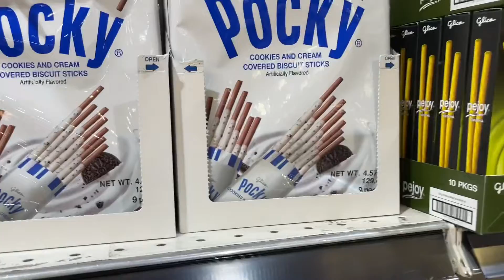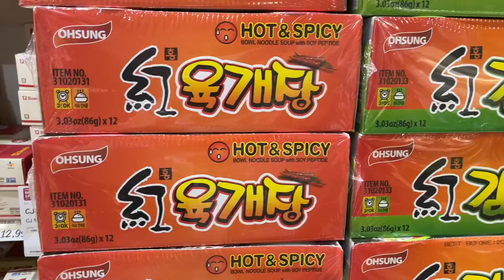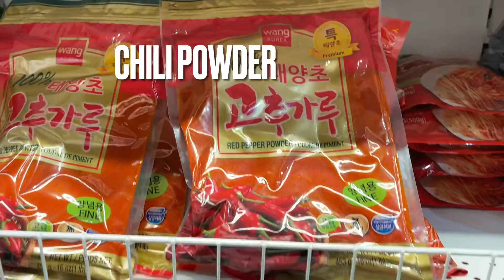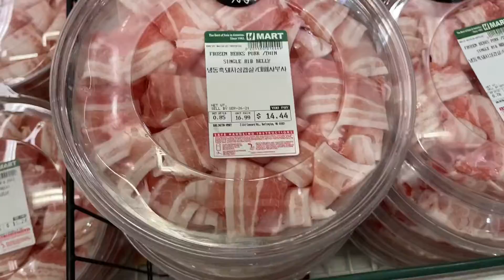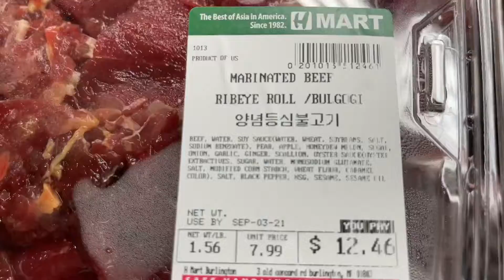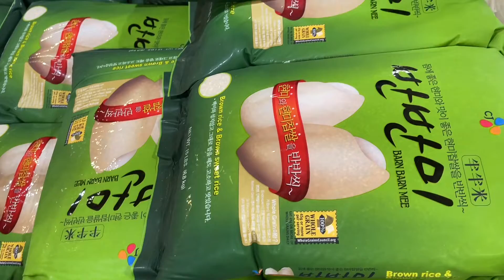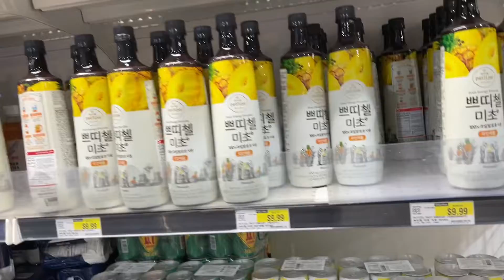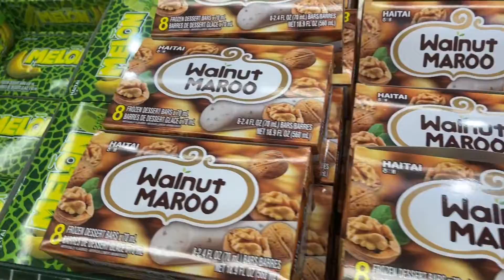This is the supermarket we go for our foods shopping/ H Mart Korean supermarket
We are very happy to share with you the supermarket we go for our food shopping. Some parts of the video was muted due to the music they played during the time of the video recording… (copyright music)
Please continue to support our Main channel as well as our second channel..

HAVE A GOOD DAY
VIVIAN